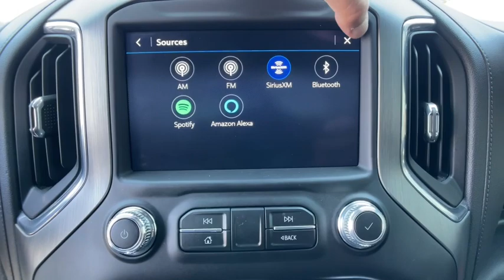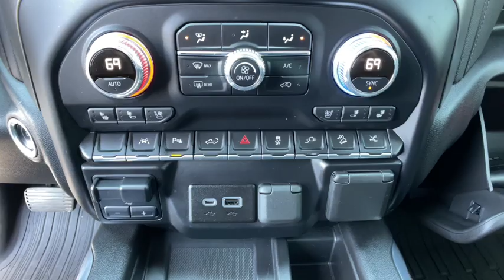2022 GMC Sierra_1500_Limited Novi, Northville, Livonia, Commerce, Farmington Hills, MI U30421T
Onyx Black Used 2022 GMC Sierra_1500_Limited Denali available in Farmington Hills, Michigan at Sellers Buick GMC. Servicing the Novi, Northville, Livonia, Commerce, MI area.

2022 GMC Sierra 1500 Limited Denali Onyx Black 4WD EcoTec3 6.2L V8 10-Speed AutomaticbrGMC Certified Pre-Owned Details:brbr  * Warranty Deductible: $0br  * 172 Point Inspectionbr  * 24 months/24000 miles (whichever comes first) CPO Scheduled Maintenance Plan and 3 days/150 miles (whichever comes first) Vehicle Exchange Program. SiriusXM 3-month trial subscriptionbr  * Limited Warranty: 12 Month/12000 Mile (whichever comes first) from certified purchase datebr  * Powertrain Limited Warranty: 72 Month/100000 Mile (whichever comes first) from original in-service datebr  * Vehicle Historybr  * Transferable Warrantybr  * Roadside Assistance
Navigation System|Denali CarbonPro Edition|Denali Premium Package|Driver Alert Package I|Driver Alert Package II|Preferred Equipment Group 5SA|Trailering Package|7 Speakers|AM/FM radio: SiriusXM with 360L|MultiPro Audio System by Kicker|Premium audio system: Premium GMC Infotainment System|Premium Bose 7-Speaker Sound System|Radio data system|Radio: Premium GMC Infotainment Sys w/Navigation|SiriusXM w/360L|Steering Wheel Audio Controls|Air Conditioning|Automatic temperature control|Electric Rear-Window Defogger|Front dual zone A/C|Rear window defroster|120-Volt Bed Mounted Power Outlet|120-Volt Instrument Panel Power Outlet|12-Volt Rear Auxiliary Power Outlet|Driver Memory|Memory seat|Power driver seat|Power Front Passenger Windows w/Express Up/Down|Power Front Windows w/Driver Express Up/Down|Power Rear Windows w/Express Down|Power steering|Power windows|Remote keyless entry|Remote Vehicle Starter System|Steering wheel mounted audio controls|Universal Home Remote|Adaptive suspension|Auto-Locking Rear Differential|Manual Tilt-Wheel & Telescoping Steering Column|Speed-sensing steering|Traction control|4-Wheel Disc Brakes|ABS brakes|Dual front impact airbags|Dual front side impact airbags|Front anti-roll bar|Front wheel independent suspension|Keyless Open & Start|Low tire pressure warning|Occupant sensing airbag|Overhead airbag|Power Door Locks|Power Sunroof|Brake assist|Electronic Stability Control|Hill Descent Control|Delay-off headlights|Front fog lights|Fully automatic headlights|Panic alarm|Security system|Theft Deterrent System (Unauthorized Entry)|Adaptive Cruise Control|Speed control|170 Amp Alternator|Automatic Stop/Start|Auxiliary External Transmission Oil Cooler|Heavy-Duty Air Filter|Adaptive Ride Control Suspension|Auto-dimming door mirrors|Bumpers: body-color|CarbonPro (Carbon Fiber Composite) Bed|Chrome Wheel To Wheel Assist Steps|GMC MultiPro Power Steps|Heated door mirrors|IntelliBeam Automatic High Beam On/Off|LED Cargo Area Lighting|Power door mirrors|ProGrade Trailering System|Rear step bumper|Rear Wheelhouse Liners|Signature Denali Grille|Spray-On Pickup Bed Liner w/Denali Logo|2 USB Ports|2 USB Ports (1st Row)|All-Weather Floor Liner (LPO)|Apple CarPlay/Android Auto|Auto-dimming Rear-View mirror|Automatic Emergency Braking|Color-Keyed Carpeting Floor Covering|Compass|Driver door bin|Driver vanity mirror|Floor-Mounted Center Console|Following Distance Indicator|Forward Collision Alert|Front Pedestrian Braking|Front reading lights|Garage door transmitter|Genuine wood console insert|Genuine wood door panel insert|GMC Connected Access Capable|HD Rear Vision Camera|Heated steering wheel|Illuminated entry|Lane Change Alert w/Side Blind Zone Alert|Lane Keep Assist w/Lane Departure Warning|Not Equipped w/Front & Rear Park Assist|OnStar & GMC Connected Services Capable|Outside temperature display|Overhead console|Passenger vanity mirror|Rear Cross Traffic Alert|Rear Dual USB Charging-Only Ports|Rear reading lights|Rear seat center armrest|Safety Alert Seat|Tachometer|Telescoping steering wheel|Tilt steering wheel|Trip computer|Ultrasonic Front & Rear Park Assist|Voltmeter|Wi-Fi Hotspot Capable|Wireless Charging|10-Way Power Driver Seat Adjuster w/Lumbar|10-Way Power Passenger Seat Adjuster w/Lumbar|Forge Perforated Leather Seat Trim|Front Bucket Seats|Front Center Armrest|Heated Driver & Front Outboard Passenger Seating|Heated front seats|Power passenger seat|Split folding rear seat|Ventilated Driver & Front Passenger Seats|Ventilated front seats|Passenger door bin|Chrome Recovery Hooks|Hitch Guidance|Hitch Guidance w/Hitch View|Integrated Trailer Brake Controller|In-Vehicle Trailering App|Alloy wheels|Wheels: 20 x 9 Multi-Dimensional Polished Alum|Wheels: 22 High Gloss Black (LPO)|Wheels: 22 Transit Steel|Wheels: 22 x 9 Multi-Dimensional Polished Alum|Deep-Tint